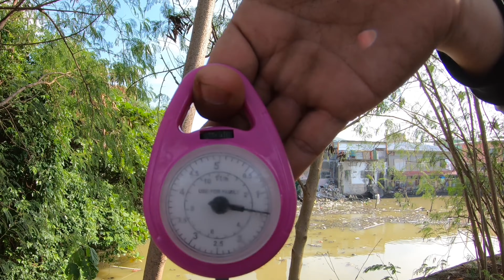NAHIRAPAN kami i-angat ang MALAKING TARPON, FISHING at Hanap ng BAGONG SPOT | Y2E31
Nahirapan kami i-angat ang almost 1.5kg na Tarpon, unli-strike sa Stagnant Water Fishing Spot nato, then naghanap kami ni Dhan ng bagong Fishing Spot sa Dampalit, Malabon.

YOWN! Anong meron? Ako nga pala si Etet, samahan nyo ako sa aking mga trip, Fishing and Hunting Trip ng kung anu-ano.

FISHING SPOT:
Obando, Bulacan (Dike) & Dampalit, Malabon

FISHING GEAR:
Rod: Capung 702 UL
Reel: Shimano Sienna 1000
Main Line: Kastking Extramus 6lbs
Leader Line: Shark Nylon 10lbs
Lure: Lutac 6g Minnow

Y2-FISHÉDEX:
1. Malakapas - 5
2. Babanse - 1
3. Sekoy - 3
4. Bakoko - 2
5. Mayan Cichlid - 2
6. Jaguar Cichlid - 20
7. Biya - 3
8. Bangus - 5
9. Aroyo - 18 + 2
10. Lapu-lapu - 4
11. Butete - 1
12. African Catfish - 3
13. Kanduli - 12
14. Lapis - 3
15. Tilapia - 1
16. Babanse - 1
17. Bagaong - 1
18. Bidbid - 2
19. Mangrove Red Snapper - 1
20. Trevally - 1
21. Giang Trevally - 1
22. Honeycomb Grouper - 2
23. Black Spotted Snapper - 1
24. Bwan-bwan Tarpon - 2 + 1

VLOGGING GEAR & EDITING APPS
CAMERA: Gopro Hero 7 Black
EDITING APPS: Canva, Quick, and iMovie